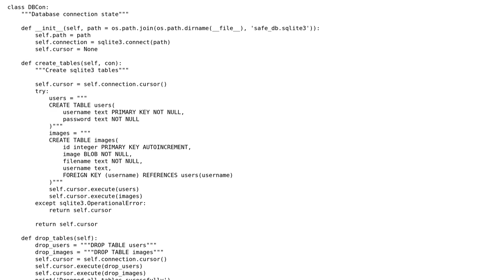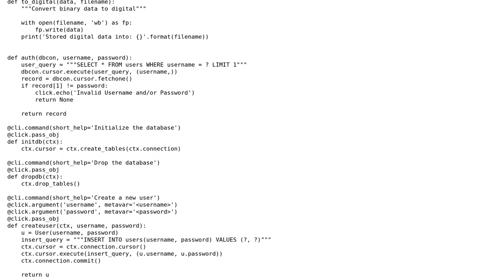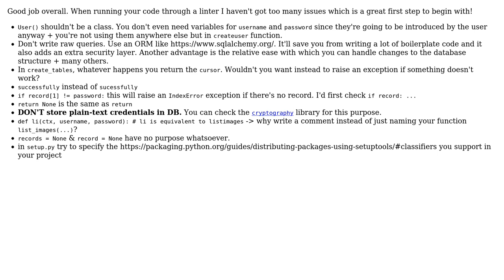Code Review: Simple Safe for Loading and Retrieving Digital Images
With thanks & praise to God, and with thanks to the many people who have made this project possible! | Content (except music & images) licensed under CC BY-SA | Music | Images & others | With thanks to user theProgrammer user Grajdeanu Alex and the Stack Exchange Network Trademarks are property of their respective owners. You are responsible for your own actions.